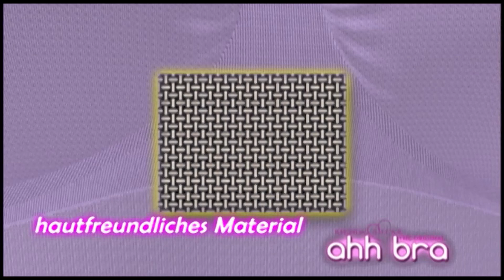Ahh Bra | formender Sport-BH | MediaShop.TV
Das Original aus dem TV!

Dieser BH stützt und formt perfekt dank dem nahtlos eingewebten Microfasermaterial, das wie eine Stütze wirkt. In Ahh Bra sind keine Reifen, Haken oder sonstige störende Materialen verarbeitet. Sie genießen somit höchsten Tragekomfort und Ihr Rücken wird dabei auch noch geformt. Selbstverständlich ist der Ahh Bra waschmaschinen- und trocknergeeignet!